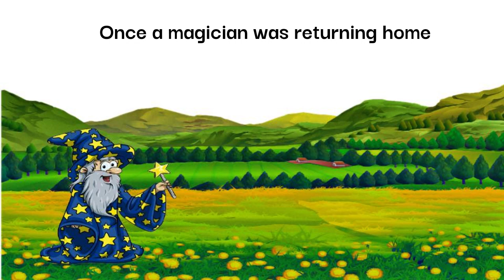THE LITTLE PINE TREE : THE FOUR WISHES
Hi frnds,
This is a moral story about a dejected little pine tree and its wishes.
lets watch how the pine tree fulfill its FOUR WISHES ?